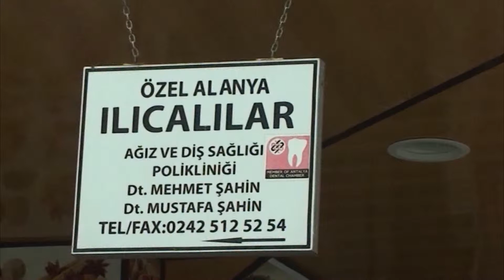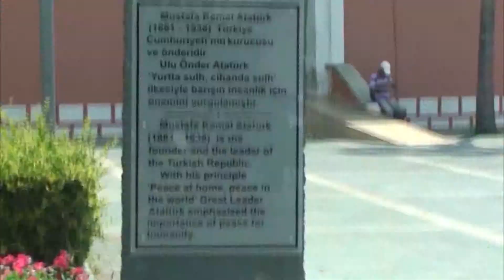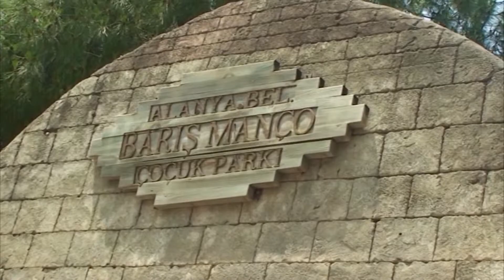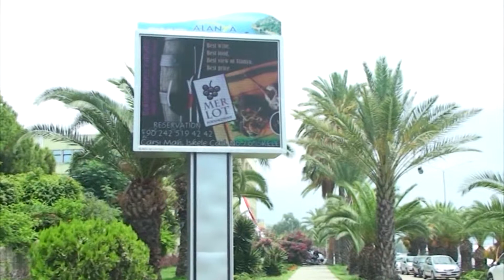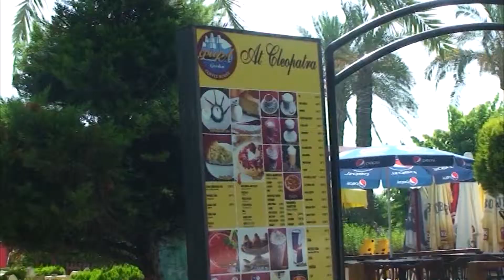Alanya 2013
Beschrijving We waren weer in Alanya